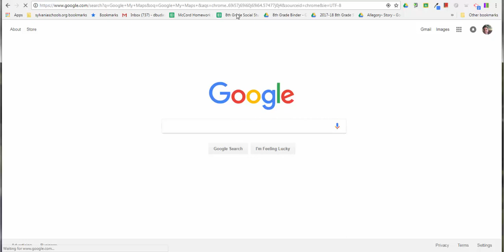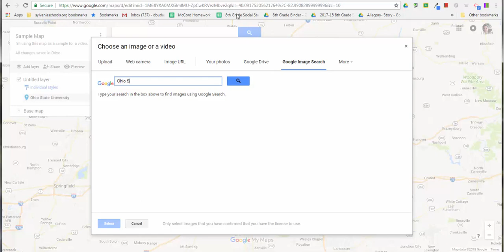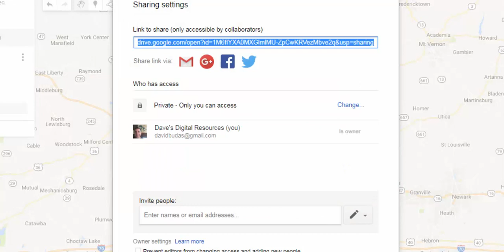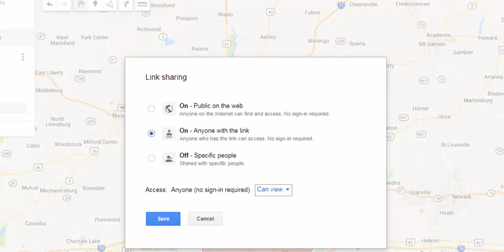Google My Maps Tutorial